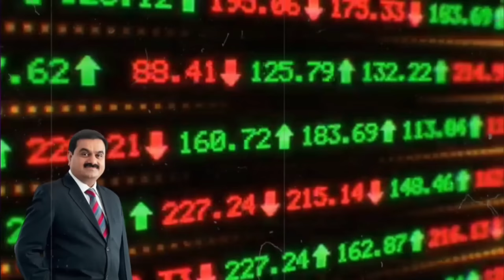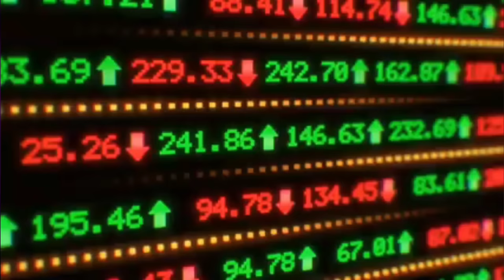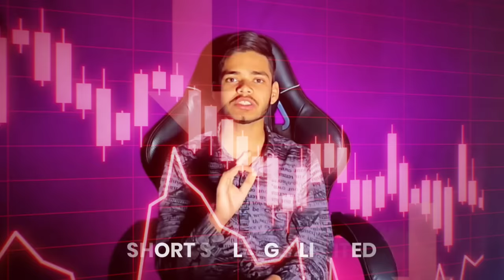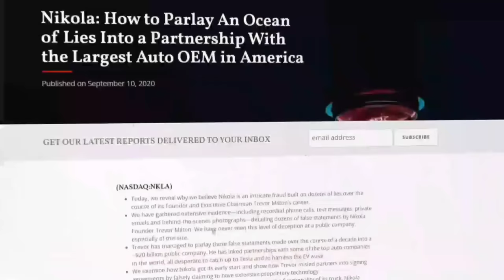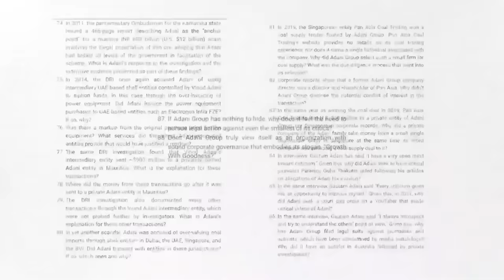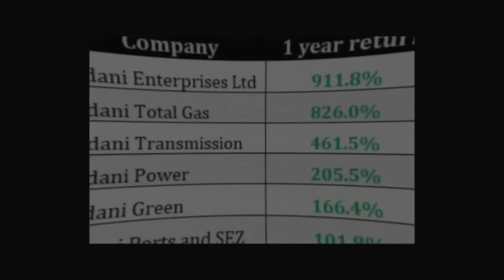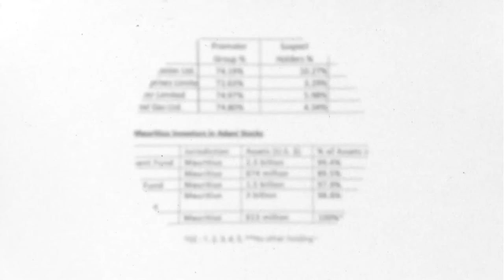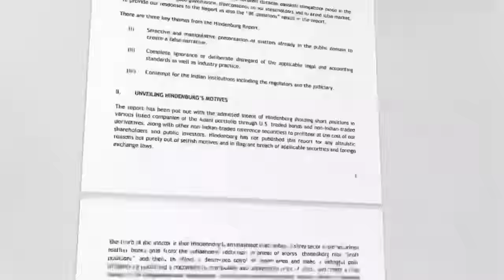😱Gautam Adani Vs Hindenburg Research Case Study |🔥Truth Behind Hindenburg Report | हिंदी में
• For Crypto I use 😱Gautam Adani Vs Hindenburg Research Case Study |🔥Truth Behind Hindenburg Report | हिंदी में

A few days back, Hindenburg released a report on Adani Group alleging that the group is involved in stock manipulation and accounting fraud, which not only led to Adani's big loss but also a huge deviation in the stock market. This sparked a big discussion and debate - is the Hindenburg report really true, or are there any personal gains involved in this situation? What was Adani's response to these allegations? Watch this video by Mehul Dhandore to find out as he deep dives into the case study of this incident to explain the current situation.

✓ Gears Used By Me -:
•Ring Light
•RGB Light
•Black Background
•Green Screen
•Smart watch

Topics Covered by this video -:

adani news
adani share news today
adani
adani news today
adani hindenburg
truth behind hindenburg report
hindenburg research
hindenburg crash
hindenburg report
hindenburg kya hai
hindenburg adani
hindenburg vs adani
Gautam Adani news today